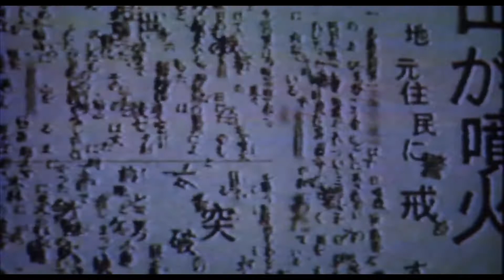1998 - SpazioTempo - Ringu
Agli albori dell'era digitale, alla fine degli anni '90 la pellicola aveva ancora molto da dire.
Nel 1998 dall'oriente giunse un vento nuovo, un cinema autoriale devoto all'horror. La tipologia di film era talmente caratteristica che fu addirittura coniato un termine per definire il genere: J-Horror. I nomi di questi registi arrivarono in occidente, pensiamo a Shinya Tsukamoto, Takashi Miike e Hideo Nakata tra i tanti. I temi trattati spaziavano dal cyberpunk al racconto popolare giapponese in chiave contamperonaea. Il film che vi proponiamo è Ringu (Ring), una storia molto coinvolgente tratta dal racconto popolare di BanchoSarayashiki. Il film ebbe un tale successo di pubblico che Hollywood finanziò un remake con attori americani qualche anno dopo che probabilmente in molti conoscono.